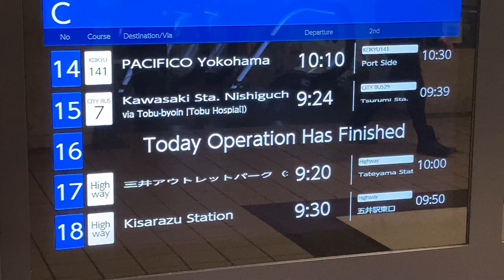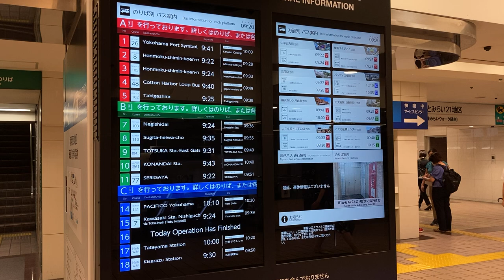横浜駅東口バスターミナル 発車案内ディスプレイ 総合案内